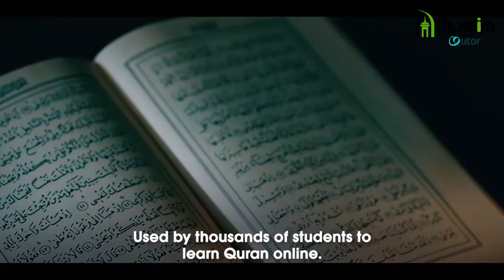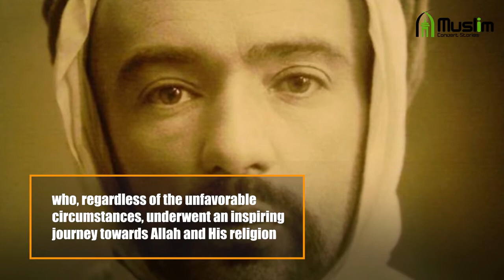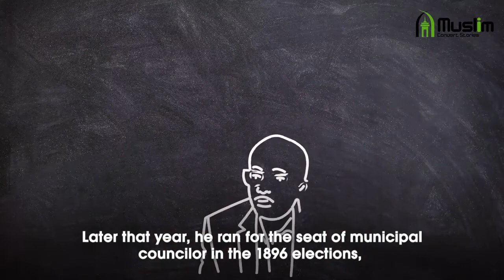The first ever Muslim Politician in France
Are you looking for the best Quran Tutors for yourself or your child?